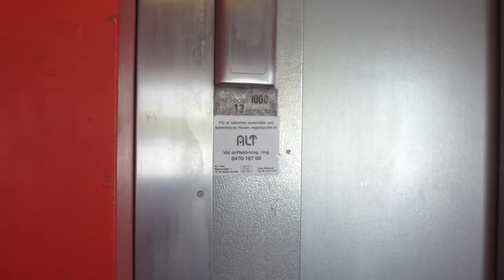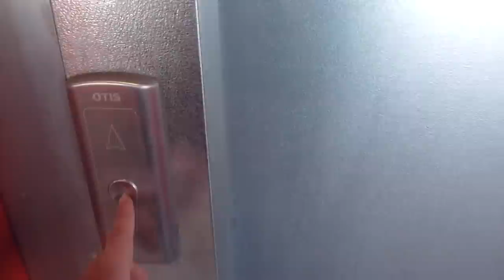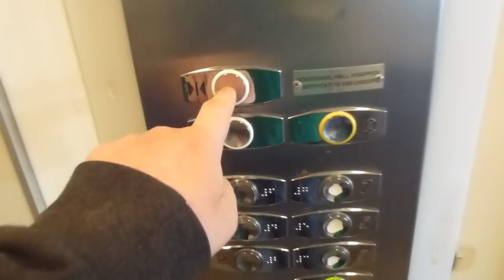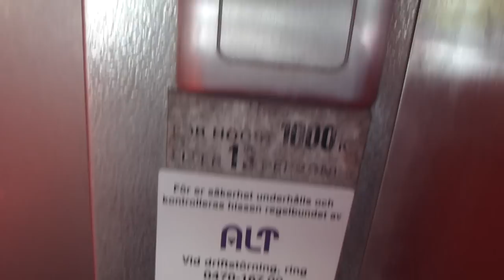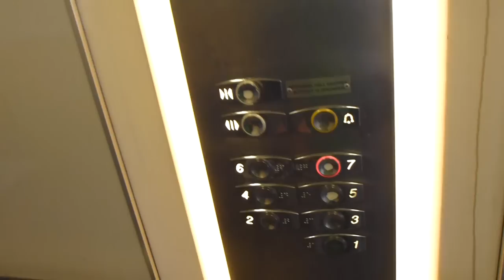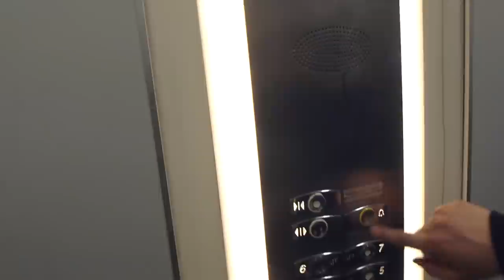OTIS 2000 E Mrl-Traction elevators @ Åkersberga Centrum Parking garage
Brand: OTIS 2000 E (1995)
Type: Mrl-Traction
Controller: Digital from OTIS
Capacity: 1000Kg, 13 Pers.
Floors: 7 (0-6)
Build no. 74NE8806 (rigth), 74NE8606 (left)
Location: Åkersberga Centrum, Österåker kommun, Stockholms län, SWEDEN
Other: